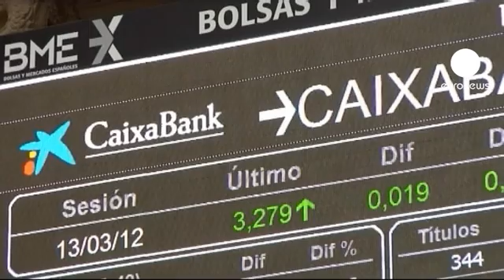پایان کار بازار سهام اروپا: 25.09.2012